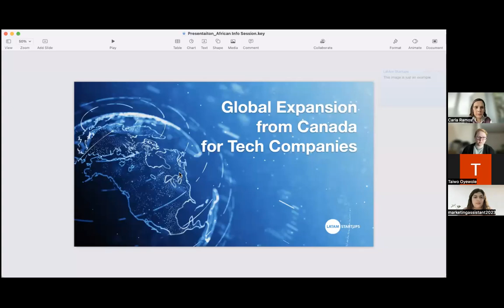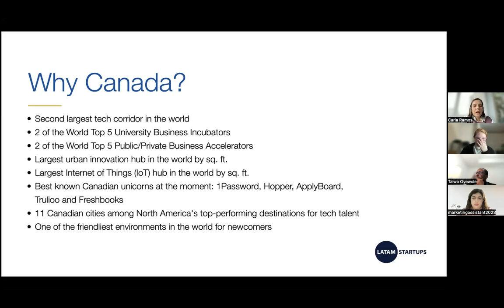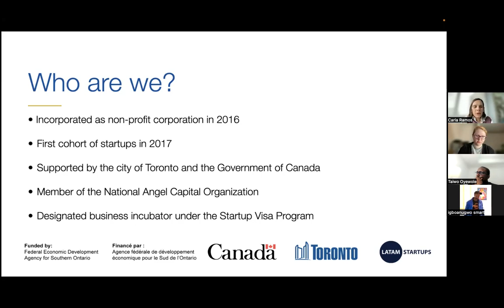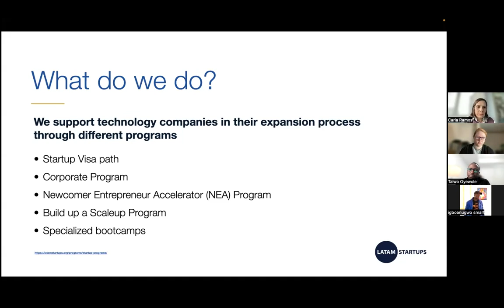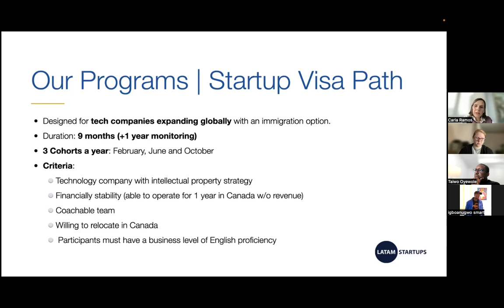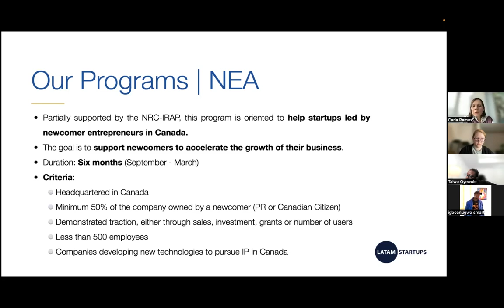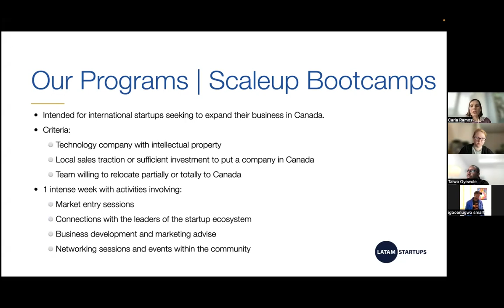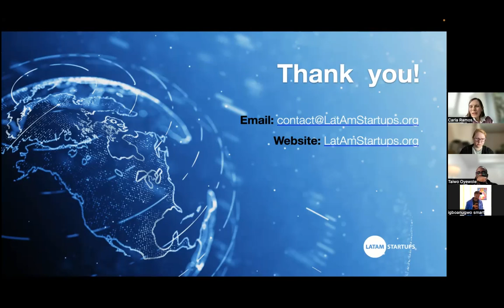Africa Info Session on Expanding to North America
Do you want to scale up your tech startup?

Canada is a nation of entrepreneurs who drive economic growth and job creation.

During this session, we will explore some of the pathways to establishing your tech startup in Canada and the opportunities it presents. You will also hear testimonials from some of our program participants on their experiences while they take questions from you.